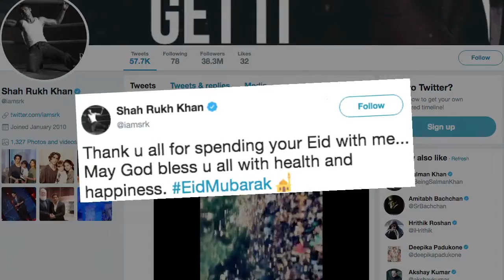Shah Rukh & son AbRam spreads Love on EID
Like every year, superstar Shah Rukh Khan waved at fans and greeted them from the balcony of Mannat, his house, on Eid last evening. Dressed in a white kurta pyjama, SRK appeared before his fans with his youngest son AbRam who was dressed in a red T-shirt and jeans.  Many photographs from SRK's Eid celebrations are out. The father-son duo were also seen kissing each other. On the work front, the "Raees" actor is gearing up for the launch of the new season of "Ted Talks".